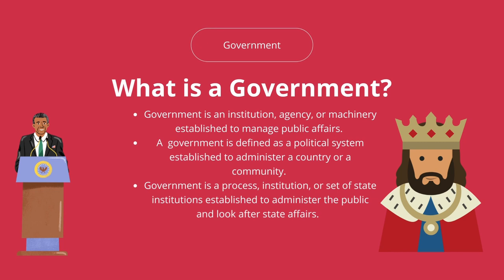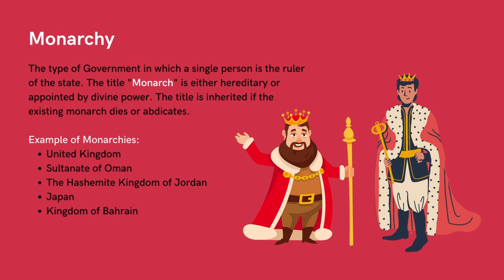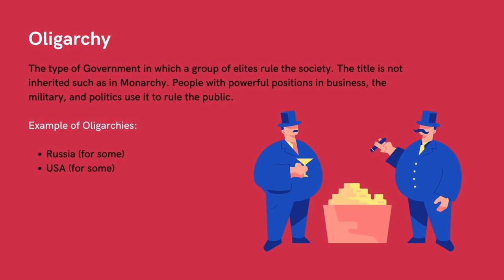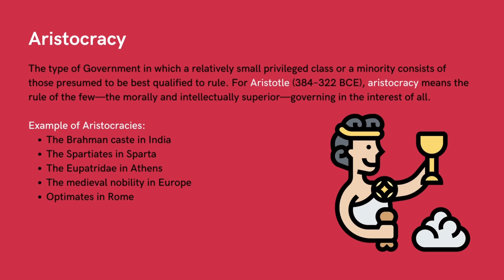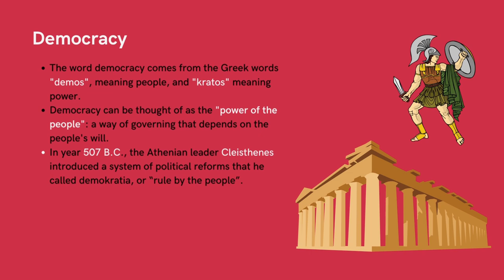Interesting facts about Democracy and types of Governments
This video is a beginners guide for Political Science 101 students. It defines the government and its types:
* Monarchy
* Oligarchy
* Aristocracy
* Democracy
Monarchy is the type of government in which a single person is inherited with the right to rule the state.
Oligarchy is he type of government in which a group of elite rule the society.
Aristocracy is the type of government in which best intellectually superior group of people rule the public.
Democracy is the type of government in which people elect their representative to rule over them.